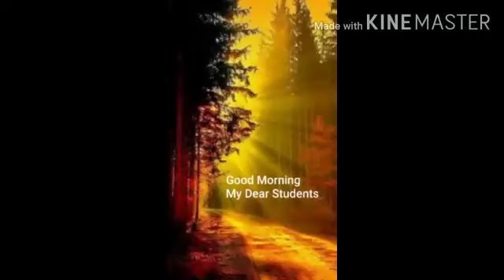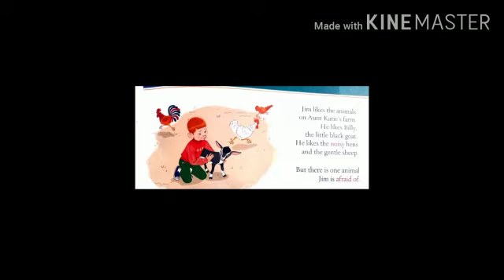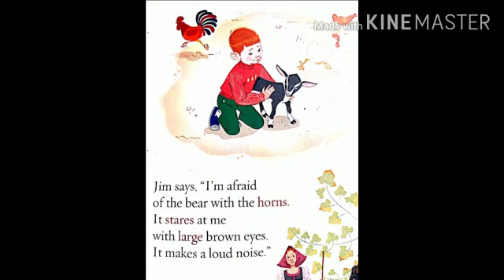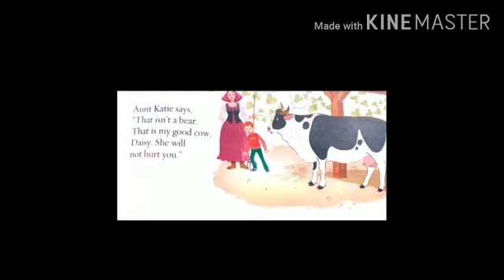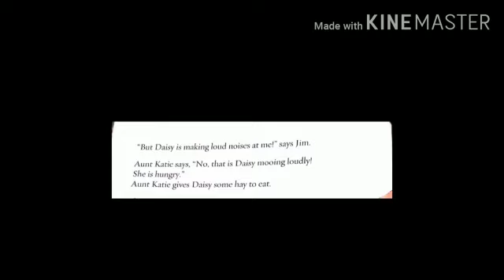Std.1 Sub.English Ch-5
Afrin Miss